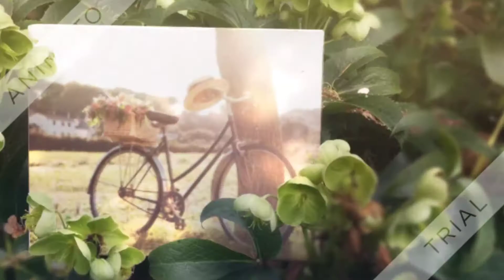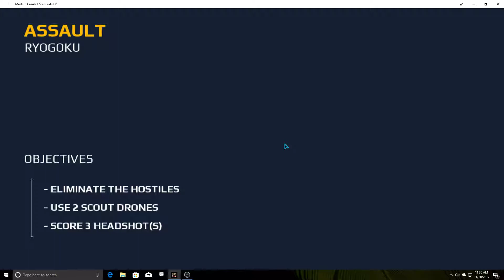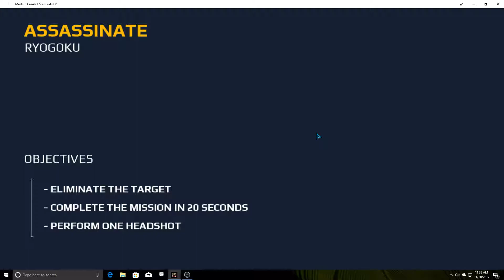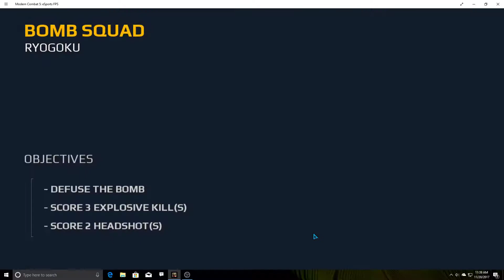give 10 likes PLZ!!!!!!!!!!